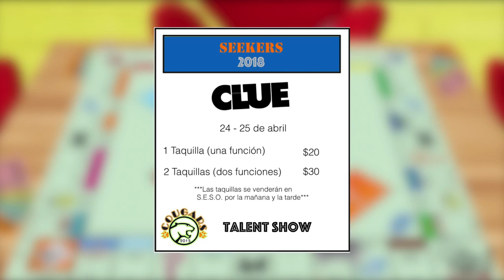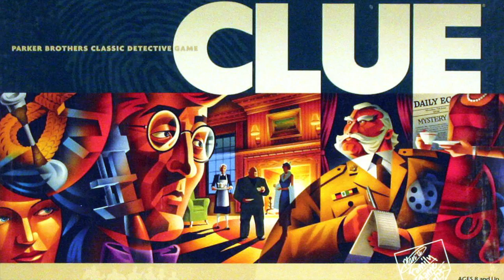SESO Cougars 2015 Talent Show Promotion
¡Ha llegado el evento más esperado del año! Los Cougars 2015 presentan "Lights Out, Game On!"

Una noche basada en los clásicos juegos de mesa, tales como: Monopolio, Where In The World Is Carmen San Diego, Clue, Life, Operation, Candyland, Risk & Chess.

No te pierdas las dos funciones de tan espectacular evento: viernes, 24 de abril & sábado, 25 de abril comenzando a las 7 de la noche en el Centro de Bellas Artes de Aguada.

Los boletos se estarán vendiendo en SESO, Mayagüez durante la mañana & la tarde.

*$20 - general
*$30 - ambas funciones

Nos reservamos el derecho de admisión.